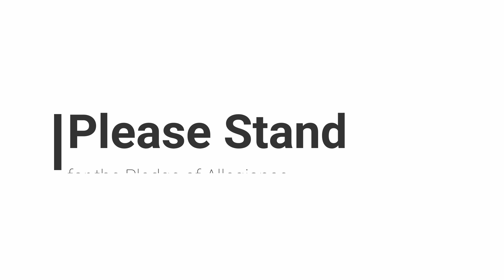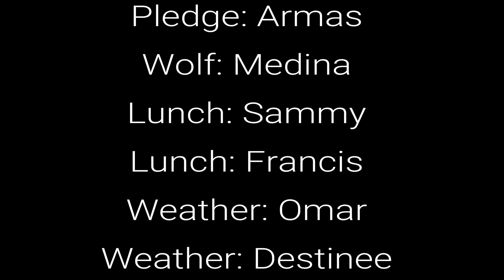April 24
Avant Garde Academy of Osceola's morning announcements for Wednesday, April 24th, 2019. Enjoy!